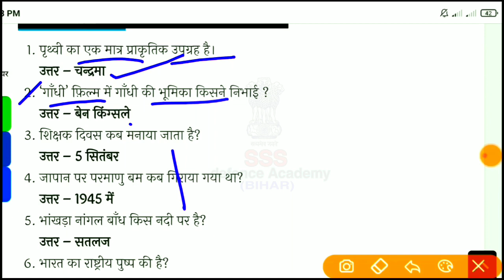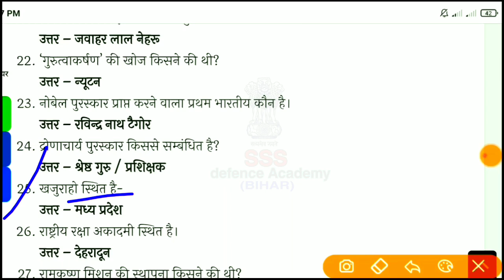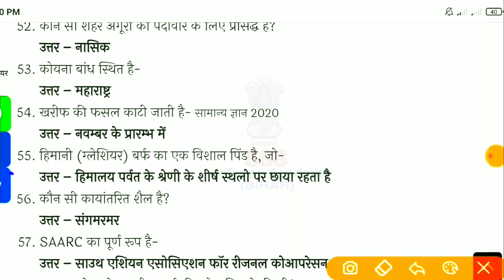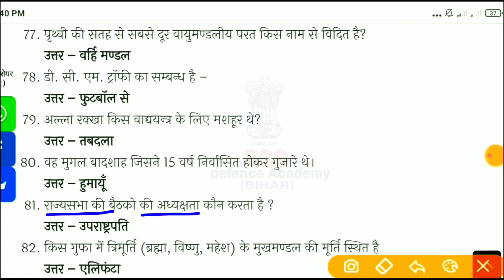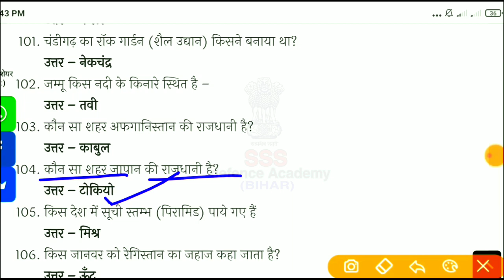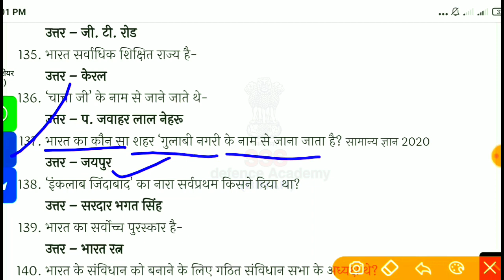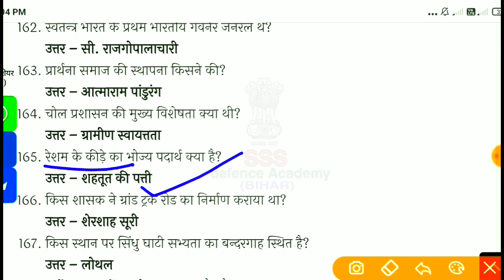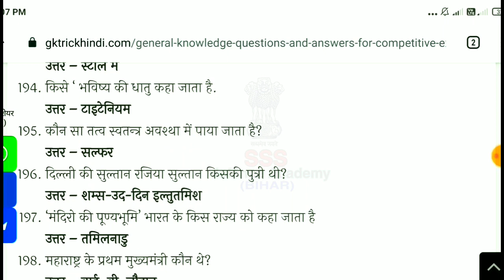Navy MR previous GK/coast guard navik DB previous GK/ important 200 previous year GK question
Note:-पेमेंट लिंक के माध्यम से पेमेंट करने के बाद आप स्क्रीन शॉट लेकर मेरे WhatsApp number पे भेज दीजिए /मेरी टीम आपको आपके WhatsApp number पे ebook PDF send कर देगी

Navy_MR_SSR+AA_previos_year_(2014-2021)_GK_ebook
airforce_group-C_previos_question
airforce_group-C_exam_analysis_2021